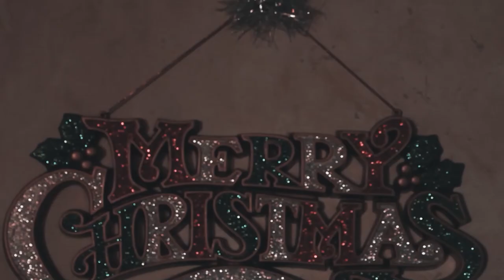Snow Time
Camera I use : Canon 5D Mark II
Lens I use : Sigma art 35mm  f1.4
                     canon macro 100 mm